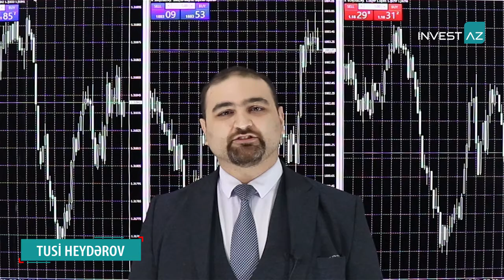Qlobal risklər dollara olan tələbi artırıb | 10.11.2020 - Günlük analiz